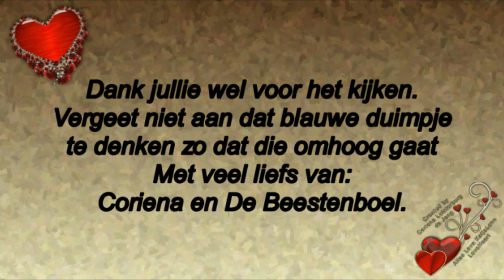Zondag 1ste Paasdag Samen met Mary en Jaap ontour een rondje Amstelmeer #417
Megapixels: 16 megapixel
Optische zoom: 12x
Beeldsensorformaat: 1/2.33 inch
Beeldstabilisator:  Ja
Digitale zoom: 4x

Samsung Galaxy S5:
Resolutie 720x1280